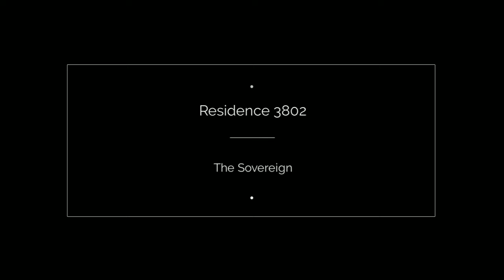Condo in The Sovereign - SOLD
Absolute Serenity near top of The Sovereign w/ 270 Degree Views from West Paces around to Stone Mountain! ** 3 separate covered balconies** GREAT space and sought-after layout w/ upgrades & renovations so it feels like NEW! Custom Closets by Inspirations, Full gas fireplace with remote, new gallery quality designer light fixtures with dimmers for your art collection, concrete counter surface on kitchen island, new appliances incl washer and dryer, hardwoods re-stained and sealed throughout, electric shades in bedrooms. Also has separate Den/Office. Welcome to Buckhead's top luxury condominium building!